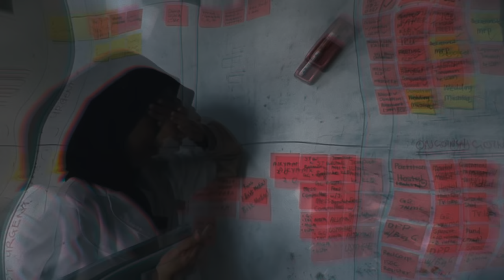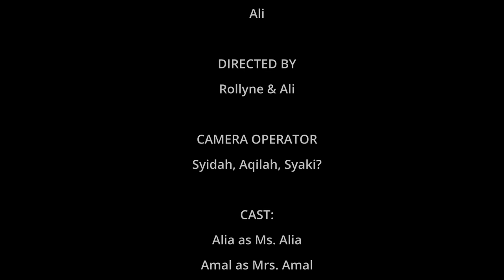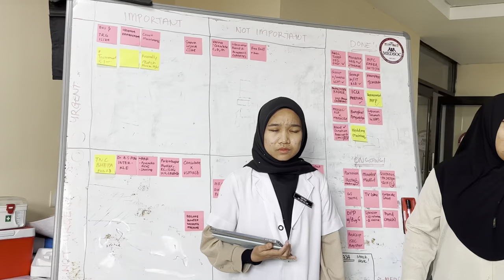Ms. Alia [Patient's Autonomy Short Film]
Uncover the layers of patient autonomy in our short film. 🎬 This powerful narrative delves into the intricacies of healthcare decisions, highlighting the importance of individual choice and empowerment. 🌐